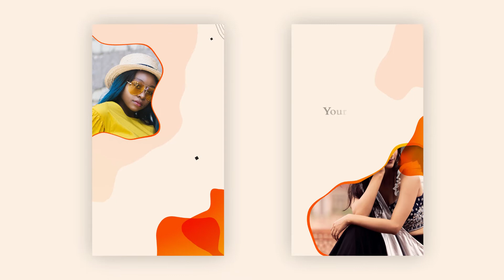Abstract Wave Instagram Story Motion Graphic Animation | After Effects Templates | Copyright Free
🔴🔵 Abstract Wave  Instagram Story 🔵🔴

Abstract Wave  Instagram Story is an innovation handcrafted by our exceptional design team of 100+ motion designers.

🔶🔶 Features 🔶🔶:
Hassle-free Editing Ninthmotion Private Limited is one of the leading service providers in the field of Motion Graphics, Videography, and Photography. Get 200+ motion elements for free only on Ninth motion. We offer the most premium services & Free Plugins tested by over 100+ Motion Graphic Designers. Providing quality services since 2015, we have been able to earn a huge loyal customer base over the years. You can also approach us for the more exclusive portfolio snaps that have been re-touched and edited to give the best effects. We are here to take care of the tiresome back-end & post-production work for you, and you create your motion graphics, without any worry.

Save TIME, EFFORTS & MONEY, with Ninth Motion We provide superior-quality motion graphics video preparation with a great preview layout to suffice your need for a Video Production Service.